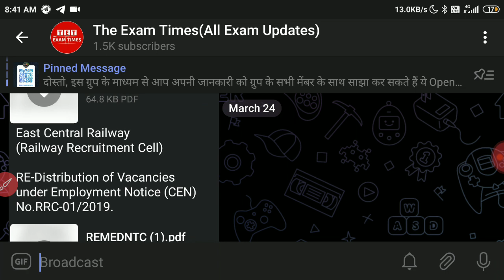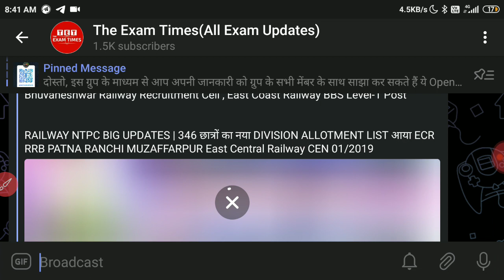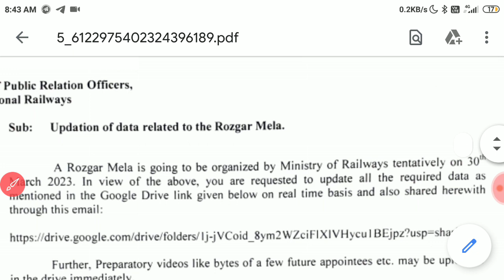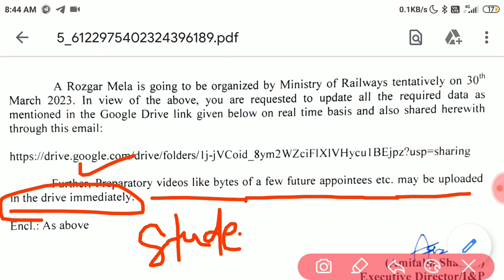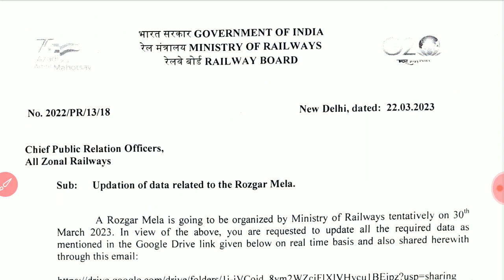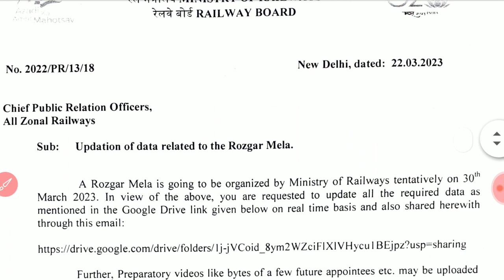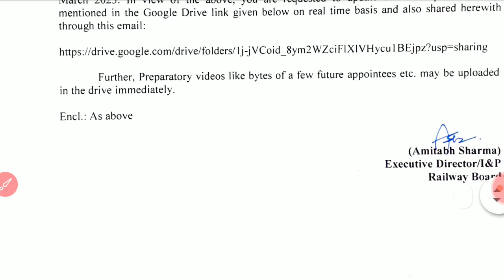खुशखबरी : Next Rojgar Mela Date Announced . Official Notice जारी । For Railway New Appointees RRB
खुशखबरी : Next Rojgar Mela Date Announced . Official Notice जारी । For Railway New Appointees RRB candidates

Sub : ROZGAR MELA to be held on 30/03/2023 - reg . ,Prime Minister's Rozgar Mela - 4 is to be organised by GST and Customs department on 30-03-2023 . The employees mentioned in the enclosed annexure maybe directed to participate in this mela on 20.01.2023 at the venue mentioned against them without fail . For kind information please .

vishay : 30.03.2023 ko aayojit hone vaale rozagaar mele ke sambandh mein.  pradhaanamantree rojagaar mela-4 ka aayojan jeeesatee evan seema shulk vibhaag dvaara dinaank 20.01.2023 ko kiya jaana hai. sanlagn parishisht mein ullikhit karmachaariyon ko bina chooke unake saamane ullikhit sthaan par dinaank 30 March 2023 ko is mele mein bhaag lene ka nirdesh diya ja sakata hai. krpaya jaanakaaree ke lie.

The Exam Times(All Exam Updates):
Railway Recruitment Cell NWR Jaipur, CEN No. RRC-01/2019

Qualified Results
Venue - Date : New Railway Stadium,Jodhpur - 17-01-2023
No of Candidates : 1843

Not Qualified Results
No of Candidates : 722

Requirement for filling up additional vacancies by Zonal Railways and PUs
from standby/waitlisted candidates of CEN 01/2018 (Technicians), CEN
03/2018 ( JE/DMS/CMA) and CEN 02/2019 (Paramedical Categories).

NTPC Show Cause Notice , JE / Tech Revised Pannel , GROUP-D PET Result Release | RRB Chandigarh Junior Engineer & Technician waiting candidates CRN 03/2018 & cen 01/2018  | rrb / rrc Bhubaneswar ntpc & group d CEN 01/2019 Level-1 & Level- 5

Railway Waiting Candidates Technician , JE , CMA , DMS Corrigendum & additional pannel rrb Allahabad

NOTICE Corrigendum to Additional Panel-2 and Empanelment to Additional Panel-3 for various categories of Technicians under CEN-01/2018

NOTICE Corrigendum to Additional Panel-1 and Empanelment in Additional Panel-2 for
various categories of JE, DMS & CMA under CEN-03/2018

RRB NTPC Candidates Division Allotment Station Master CEN 01/2019 NCR / ECR railway latest updates
rrb Patna , Ranchi , Muzaffarpur , Allahabad
North Central Railway & East Central Railway

RRB Latest Update | DV Schedule and Call Letter for JE / Technician-||| / ASM /SM NTPC & waiting candidates news rrb/rrc Prayagraj rrb allahabad
CEN 01/2018 , 03/2018 , 01/2019 station master ntpc

Division allotment List for waiting candidates CEN 01/2018 Technician rrb Allahabad NCR

railway Division Allotment for waiting empaneled candidates NCR JE rrb allahabad | Alp | Technician | ntpc | group d |

CEN 01/2018 Alp / Tech
CEN 03/2018 Junior Engineer JE
CEN 01/2019 Paramedical Staff

ntpc
group d
rrb technician
alp waiting
alp waiting latest news
rrb
paramedical category
Staff nurse
pharmacist
rrb bhopal
rrb bhopal alp waiting list
rrb chandigarh waiting list
rrb kolkata technician waiting list
rrb ranchi technician panel list
chandigarh technician waiting list
ntpc result update
rrba alp
rrb alp and technician latest news
rrb chandigarh waiting list 2018
rrb je waiting update
rrb kolkata
rrb ntpc waiting list
technician waiting list update
eastern railway
new vacancy alp and technician
railway technician joining document
rrb bhopal ntpc cut off
rrb je new update
rrb je notifcation 2022